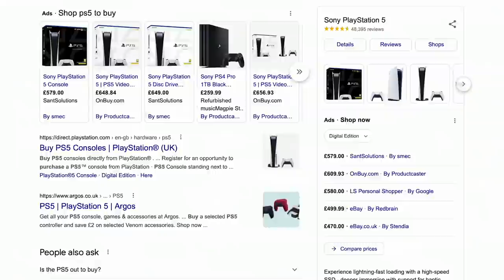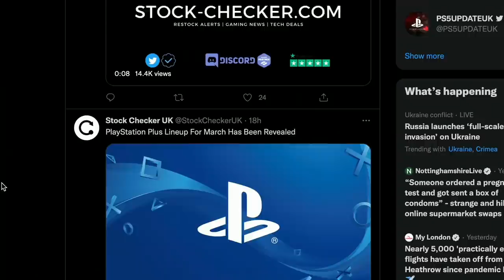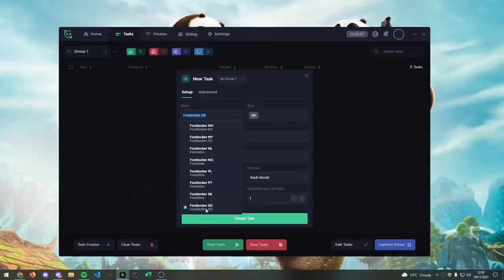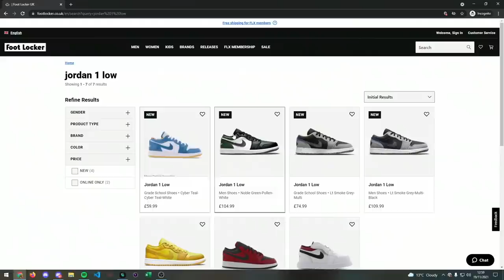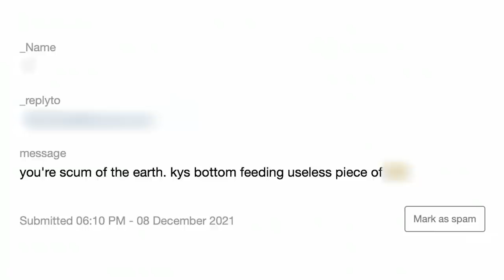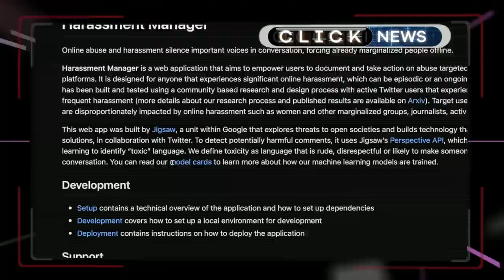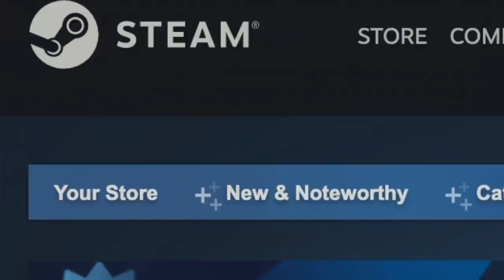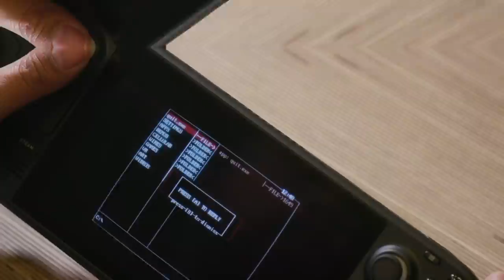Scalpers 2.0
The PS5 - the newest console in the latest generation of gaming. It's been highly sought after - but for more reasons than one. The pandemic has meant there's been a higher demand for electronics, and a chip shortage has caused a lower supply of consoles. So, in come the scalpers - people who use bots to monitor and buy up rare items, before reselling them at a higher price. Though completely legal in practice, it's very unpopular - but not everyone practices it for greed.

Click explores the world of scalping - talking to people who want to make as much money as they can, but also those who rely on it to keep a roof over their heads.